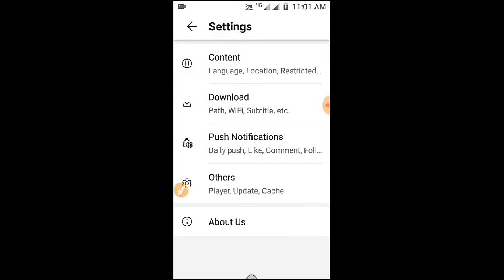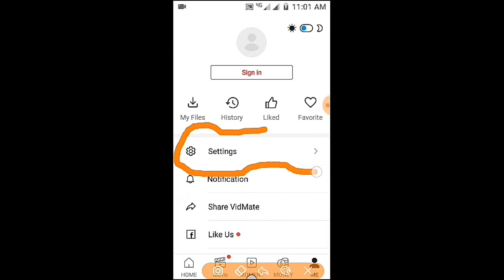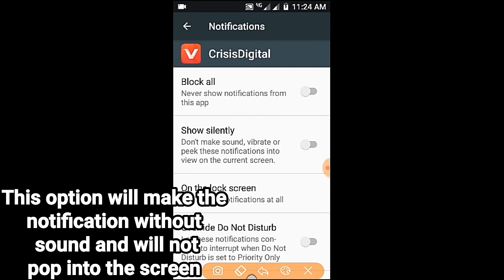How to remove adult or dirty notifications from VIDMATE or any android apps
This video shows how to remove or block adult, dirty, nude or sexual contents from VIDMATE or      any other android applications
Customize app notification